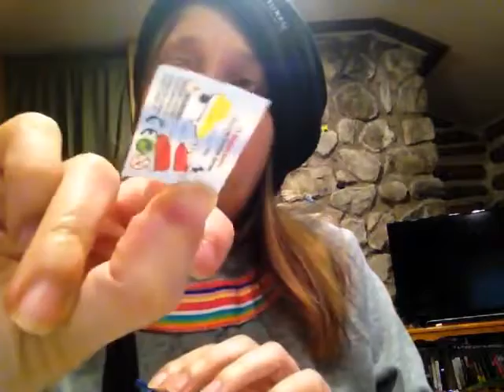kinder joy knock off trial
well, it is what it says. I don't think I see a brand name. or if the same company makes Junior and New Santa